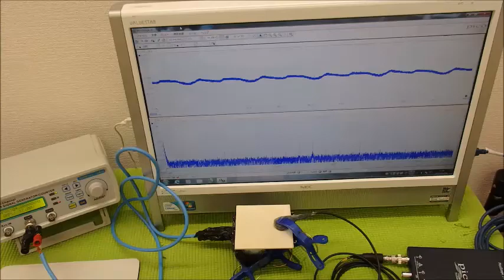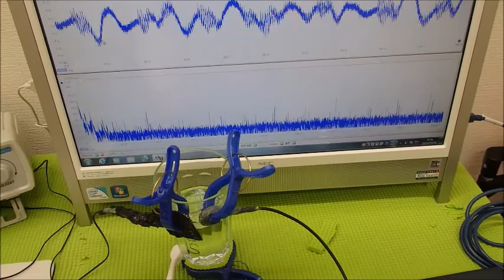オリジナル超音波システムの開発技術 ultrasonic-labo